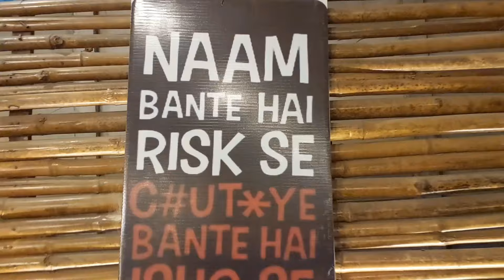Winter Special Food | Tasty Winter Indian Food | Gujarati Winter Food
DESI BASU